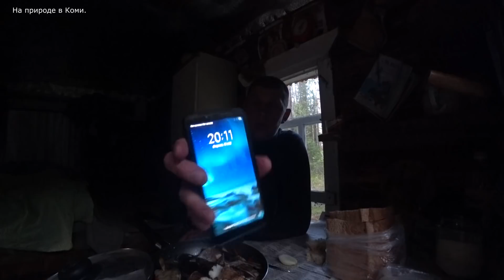ЧТО Я СДЕЛАЛ НЕ ТАК, утром увидел очередную проблему /6 СЕРИЯ Поход Буржуйка/